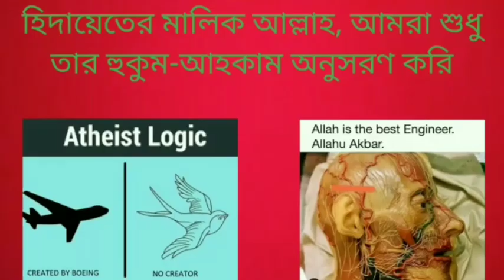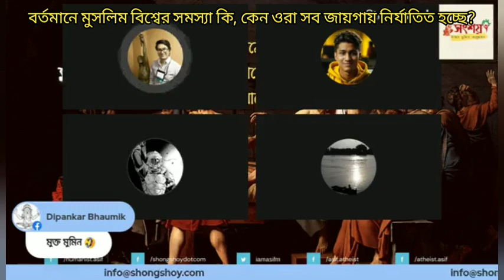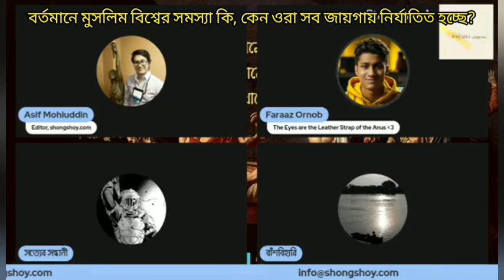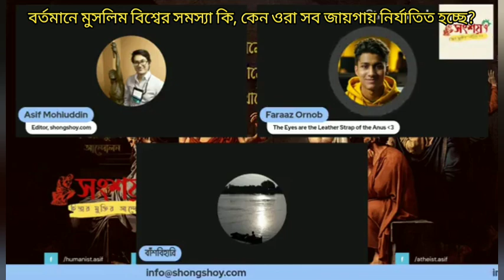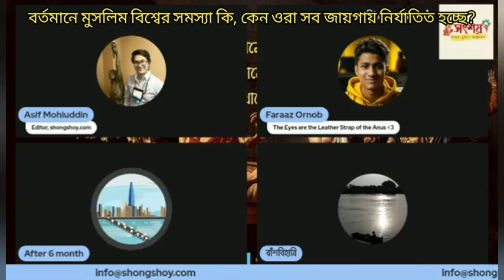বর্তমানে মুসলিম বিশ্বের সমস্যা কি, কেন ওরা সব জায়গায় নির্যাতিত হচ্ছে? 21/10/2023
What is current problem with Muslim World?
Why are they being harrassed everywhere?
What are the possible solutions?